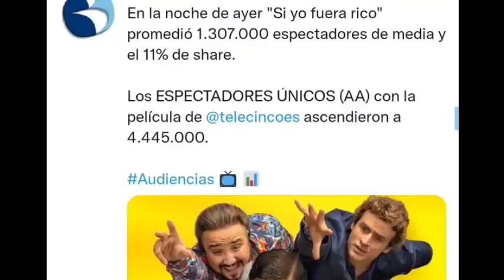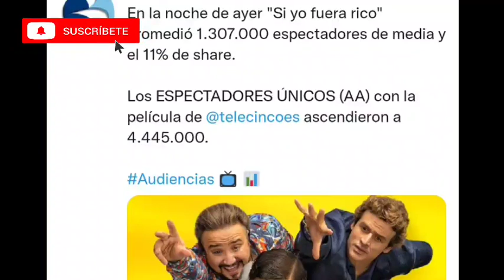💥BATACAZO de Carlota Corredera por SUSTITUCIÓN BOMBA en TELECINCO